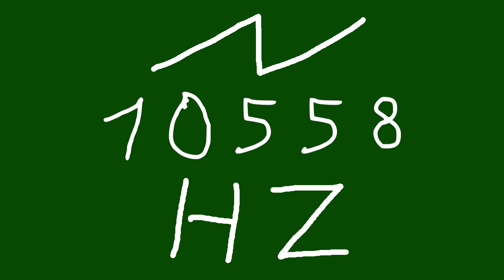10558 hz saw